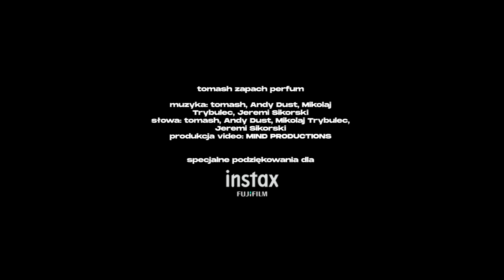tomash - zapach perfum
tekst i muzyka: tomash, Andy Dust, Jeremi Sikorski, Mikolaj Trybulec
produced by: Andy Dust, Jsmt Production
reżyseria i zdjęcia: Dawid Ziemba
producent: Artur Strączek, Kuba Kapała
produkcja: MIND PRODUCTIONS
stylizacje: Mateusz Kołtunowicz
makeup / włosy: Weronika Wróblewska, Zofia Brociek
1ST AC: Piotr Bronisz
światło: OPEN MEDIA

wystąpili:
tomash
Cyprian Węgrzyn
Zuzia Nawotczyńska
Sebastian Pietrucha
Michał Gałuszewski
Gabrysia Brodowicz
Karolina Matej
Tosia Łastowska
Mateusz Kaczyński

tomash - wokalista, autor tekstów, kompozytor. Uczestnik 1. edycji The Voice Kids w drużynie Edyty Górniak. Przez ostatnie 3 lata był członkiem najpopularniejszego polskiego boysbandu 4DREAMERS. Zespół był dwukrotnie nominowany do nagrody Fryderyk, doszedł do finału konkursu Premier na 56. KFPP w Opolu i wystąpił gościnnie podczas otwarcia Eurowizji Junior w 2019 roku.
tomasha można nazwać jedną z najbardziej rozpoznawalnych twarzy młodego pokolenia. Jest bardzo aktywny w mediach społecznościowych. Na Instagramie obserwuje go ponad 100 tys osób, na TikToku – 110 tys. tomash ma wiele talentów. Ostatnio realizuje się również w  aktorstwie. Można go zoabczyć m.in. w serialu „Na Wspólnej”.

Po zakończeniu działalności 4Dreamers tomash związał się z niemiecką wytwórnią DustyVibez i pracuje nad solowym materiałem.